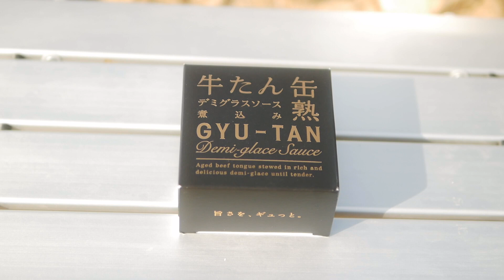『圧倒的な旨さ』石巻市のやわらか牛タン缶詰を料理【宮城グルメをお取り寄せ】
■黙々と料理して、ご飯を食べてます。気になった日本各地のお手頃価格のご当地グルメ、お取り寄せグルメをご紹介。

『お店のような味🍴』
今回は東北地方、宮城ご当地グルメで一人飯。
缶を開けて温めるだけ‼︎簡単な料理で、絶品の牛タンがいただけました。
大きめな牛タンがゴロゴロ入った缶詰。旨味たっぷりなソースも、最後まで綺麗に食べてしまうほど。

途中、ガーリックバターパンを作り、一緒にいただきました🍞
野菜などをトッピングしてお店っぽくしても良し、ご飯にかけても良しです🐮
石巻グルメ、ごちそうさまでした。

※今回は海辺で、のんびりアウトドア料理中🏕️

■本日のオススメお取り寄せ品・東北地方石巻グルメ■
・牛たんデミグラスソース煮込み（株式会社 木の屋石巻水産）

お時間ありましたら、是非ご覧ください。